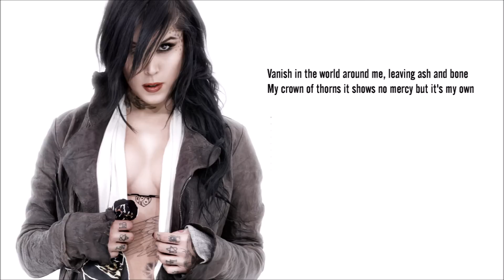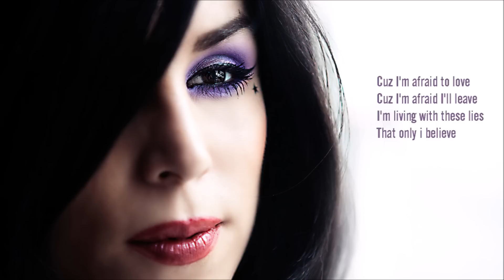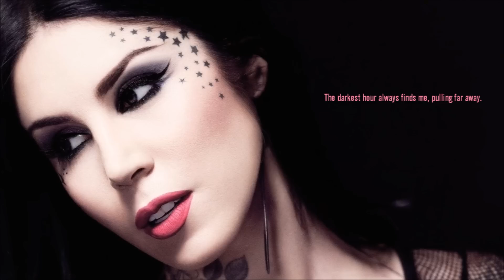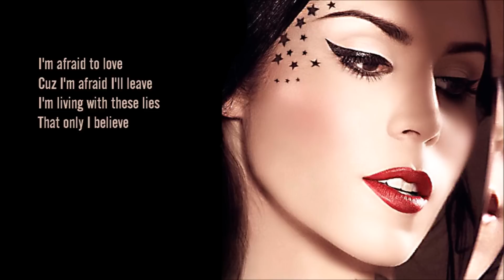Kat Von D - Vanish HD + lyrics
Kat Von D 'd new song Vanish + HD pictures of Kat & lyrics!
Vanish is Kat Von D's song for her upcoming music album.

LYRICS:
Vanish in the world around me, leaving ash and bone
My crown of thorns it shows no mercy, but it's my own
I grace these walls with all my failures
I think it's time for my forgiveness lick these wounds to heal
I'm losing faith, a silent poison, pain I'd like to feel
I know it's time lay down surrender, someone take control.

Cuz I'm afraid to love
Cuz I'm afraid I'll leave
I'm living with these lies
That only I believe
And I don't want to walk
And I don't wanna run
Cuz I'm afraid of failing
In front of everyone.

Hold me down and hurt my feelings, I won't do the same
I'll cry inside with disappointment, taking all the blame
The darkest hour always finds me, pulling far away.

Cuz I'm afraid to win
Cuz I don't wanna lose
And I'm afraid of falling
Under harsh review
And I'm afraid to live
And I'm too tired to try
I hide behind these shadows
Turn off all the lights.

This never-ending longing feeling, waiting to be loved
I'm still believing in forever but it never comes.

I'm afraid to love
And I'm afraid to walk
And I'm afraid of hurting
myself and everyone.